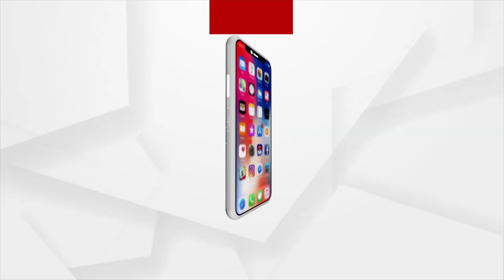Bhakti: Bhabare Bhagabata | EP -259 | Argus News